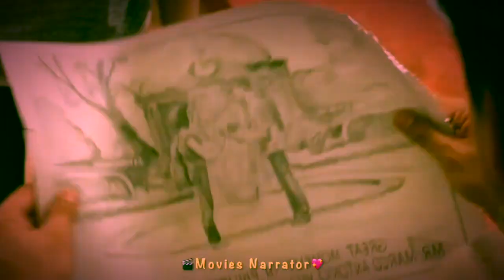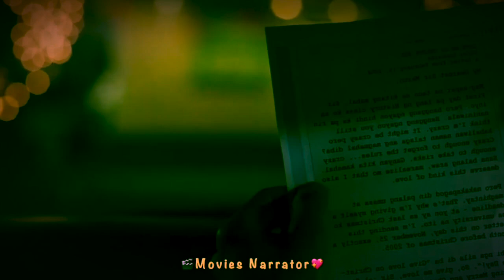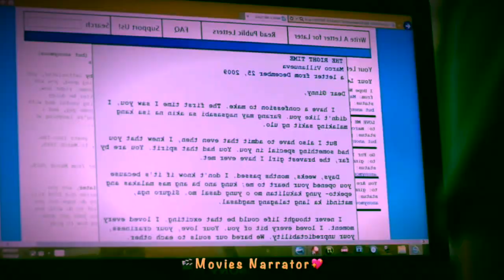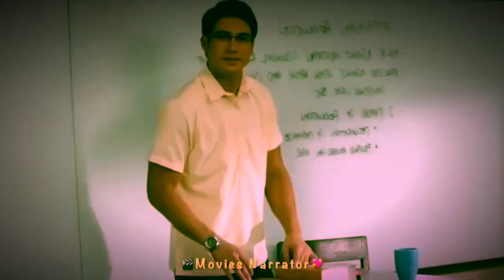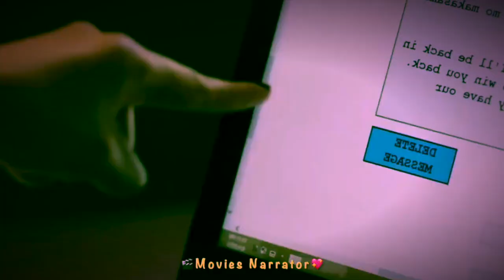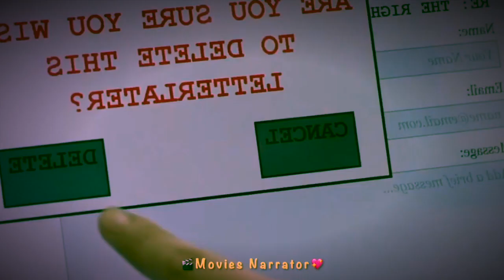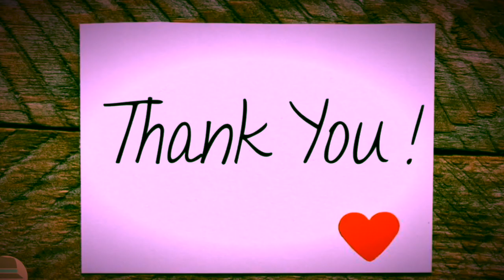Starting Over Again💞 (2014) Movie Explained in Hindi/Urdu💕 | Love Story💞 | Movies Narrator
Starting Over Again💞 (2014) Movie Explained in Hindi/Urdu💕 | Love Story💞

स्टार्टिंग ओवर अगेन💞 (2014) मूवी हिंदी/उर्दू में समझाया गया | लव स्टोरी💞

Movie Name : Starting Over Again
Director: Olivia Lamasan

مووی کی وضاحت ہندی میں | رومانٹک محبت کی کہانی کی فلم کی وضاحت کی گئی
شرح الفيلم باللغة الهندية | شرح فيلم قصة حب رومانسية
Описание фильма на хинди | Романтическая история любви
Film In Hindi Verduidelik | Romantiese liefdesverhaal-film verduidelik
Filem Dijelaskan Dalam Bahasa Hindi | Filem Kisah Cinta Romantik dijelaskan
Film expliqué en hindi | Film d'histoire d'amour romantique expliqué
ရုပ်ရှင်ဟိန်ဒီ | တွင်ရှင်းပြထားသည် Romantic Love Story ရုပ်ရှင်ကရှင်းပြသည်
电影在印地语中解释| 浪漫爱情故事电影解释
Film spiegato in hindi | Spiegazione del film Romantic Love Story
Film erklärt in Hindi | Romantischer Liebesgeschichtenfilm erklärt
Filme explicado em hindi | Explicação do filme Romantic Love Story
Fîlim Bi Hindî Diyar Dike | Fîlimê Çîroka Evînê ya Romantîk diyar kir
Film förklaras på hindi | Romantisk kärlekshistoriafilm förklarad
힌디어로 설명 된 영화 | 로맨틱 러브 스토리 영화 설명
ヒンディー語で説明されている映画| ロマンチックなラブストーリー映画の説明
Η ταινία εξηγείται στα Χίντι | Η ταινία Romantic Love Story εξήγησε
Ipinaliwanag ang Pelikula Sa Hindi | Paliwanag ng pelikulang Romantic Love Story

korean love story explained in hindi
korean drama hindi explanation
love story explained in hindi
bebo explain
korean love story movie explained in hindi
korean romantic movie explained in hindi

कोरिअन मूवी एस्प्लेनेड इन हिंदी
कोरियन मूवी एस्प्लेनेड इन हिंदी
मूवी एस्प्लेनेड इन हिंदी
मूवी एक्सप्लिनेड इन हिंदी
مووی ےشپلَِنےد ان ہندی
Asian Drama
Азиатская драма
дорама
dorama
романтическая история любви
любовный фильм